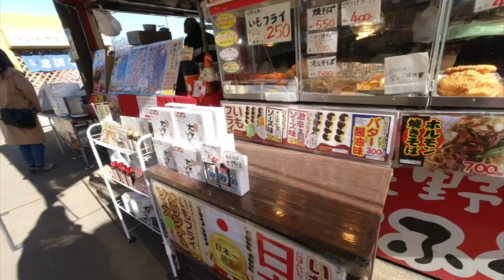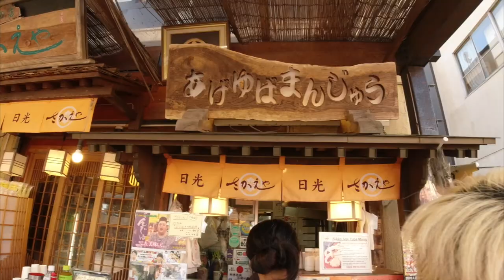🍓 I tried strawberry picking for the first time in Japan | Life in Japan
Hey loveees, aaaah, I am so excited to be doing a travel-japan-diary vlog today for you. I love going new places and sharing them with you. Firstly, sorry for my voice, I was sick during this period, and my voice was really going. I hope you enjoyed this! Have a wonderful day/evening!

Hey, I’m Laura Ribeiro. I am Brazilian, raised in London. I moved to Tokyo in 2014.
This channel is not specifically about anything in particular - it’s my way of journaling my life visually plus making a couple videos for you guys along the way. Love xox

🍓 1 day trip from Tokyo - Strawberry Fields, Nikko Temple | Life in Japan